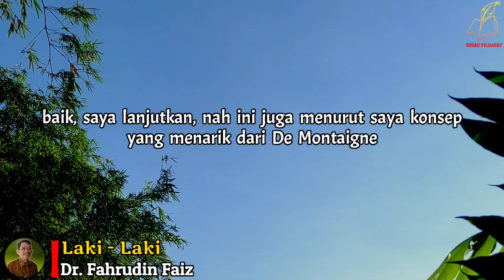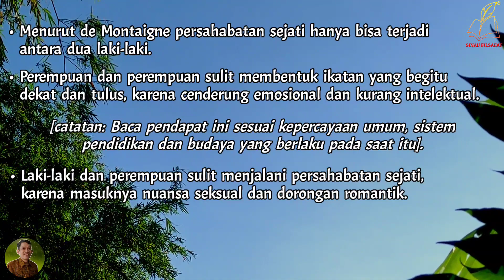Perempuan Jangan Marah Ketika Mendengarkan Ini | Ngaji Filsafat | Dr. Fahruddin Faiz